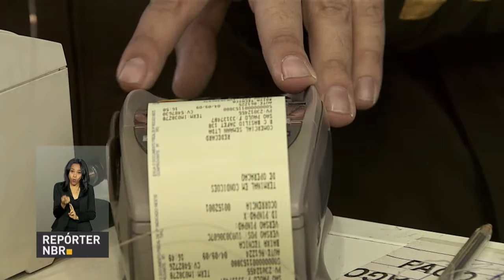BOLETIM REPÓRTER NBR 12h - 4 de junho de 2018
REPÓRTER NBR 12h - 04.06.18: mercado financeiro faz novo ajuste na estimativa de inflação deste ano, que passou para 3,65%, de acordo com o Boletim Focus, divulgado pelo Banco Central. Veja, também: novas regras para o pagamento do valor mínimo do cartão de crédito já estão valendo; e, Brasil exportou quase US$6 bilhões a mais do que importou de outros países em maio de 2018.